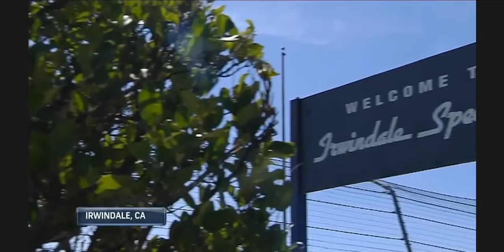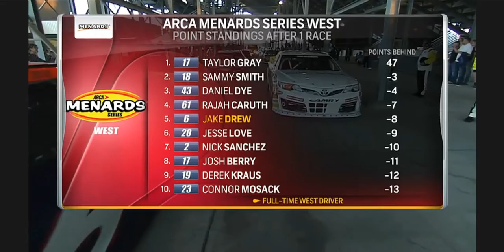2022 ARCA Menards Series West NAPA Auto Parts 150 at Irwindale (March)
This is race 2 of the 2022 ARCA Menards Series West from Irwindale Speedway!

- Floracing.com (Some Full Races 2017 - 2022)